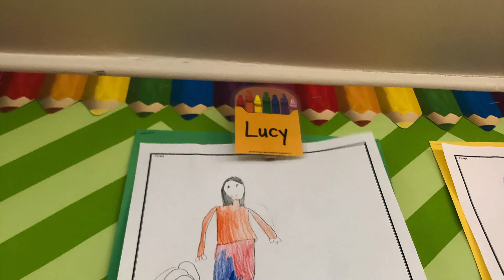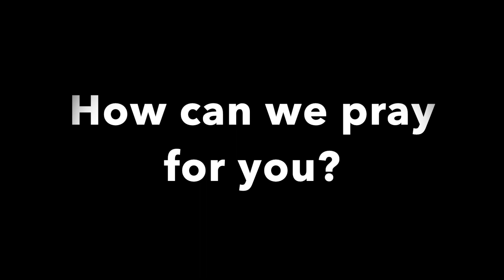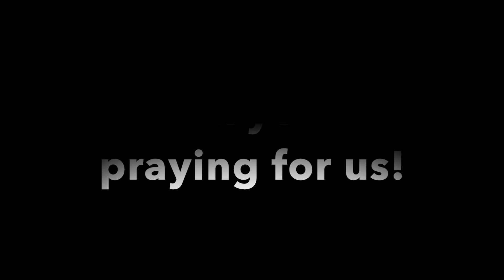McCarthy Kids Update Oct 2020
An update from the McCarthy kids in PNG (parents are serving as teachers at Ukarumpa International Secondary School in the Eastern Highlands of PNG)